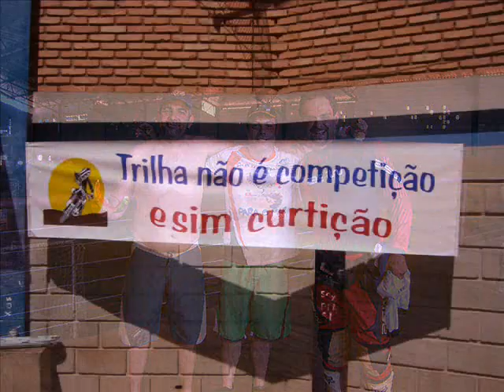Trilhas com Amigos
Fotos das trilhas em Minas Gerais, com a galera de toda a nossa região, pessoas bacanas, amigas. Aos finais de semana sempre andando pelos piores lugares e com certeza não conhecemos nem um pouco do que nossas trilhas podem nos proporcionar, valeu amigos curtam a minha montagem, abraços a todos e vamos que vamos porque adrenalina, tombos, machucados, nós sempre superamos, Rogério Quintão 78